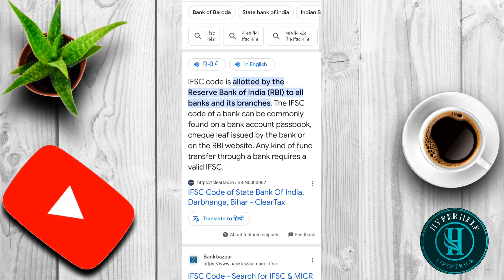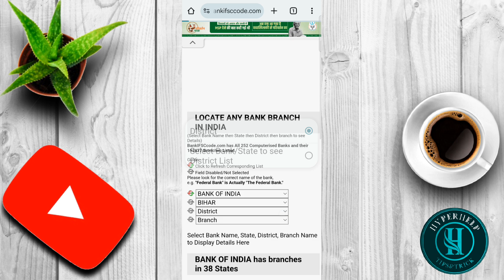Panjab National Bank अपने ब्रांच का IFSC CODE पता करें PNB Search IFSC CODE.